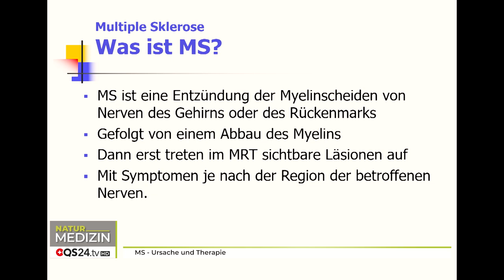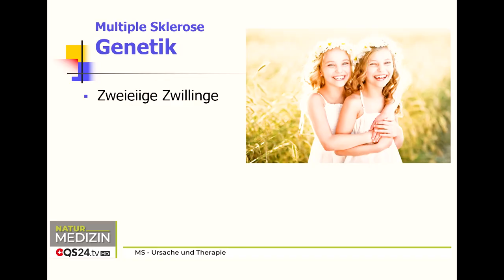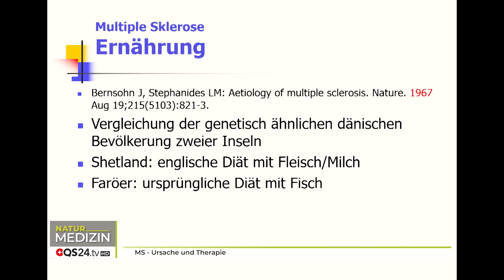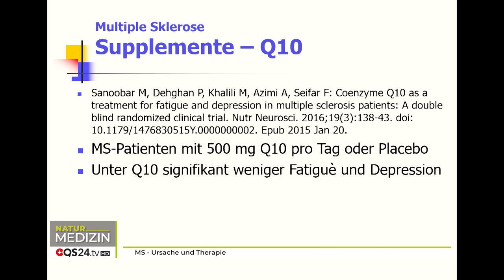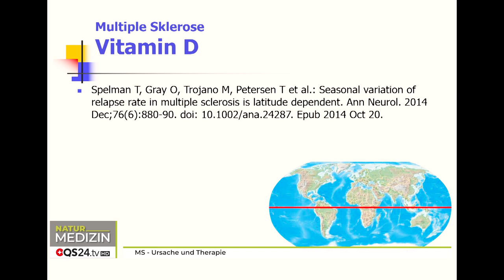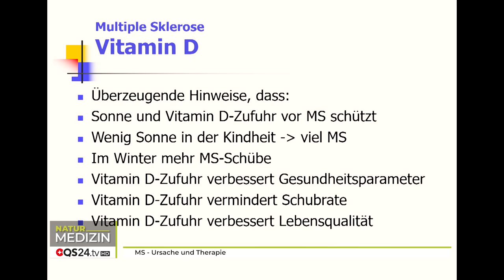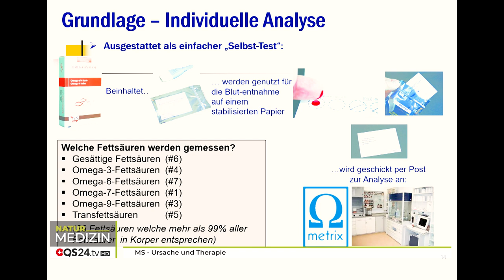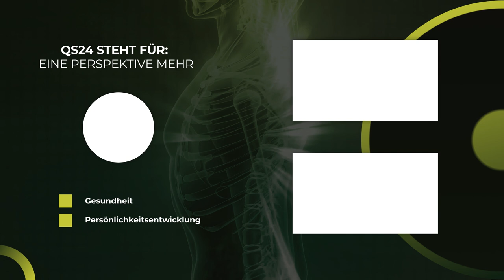MS - Ursache und Therapie | @DrSchmiedel | NaturMEDIZIN | QS24 Gesundheitsfernsehen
Das Thema Multiple Sklerose wird ein immer wichtigeres Thema in unserer Gesellschaft. Hohe Belastungen durch die Umwelt, das Trinkwasser, Giftstoffe, Pestizide, Schwermetallen lagern sich in unserem Körper ab. Sehr interessant sind die Aussagen von Dr. Schmiedel bezogen auf die Ursachen der Krankheit und die effektiven Alternativen zur Standardtherapie. Angefangen von Vitamin D, Selen, Zink über Omega 3 hat er aus seiner Erfahrung heraus, eine wirkungsvolle Kombination, um Schübe deutlich zu verringern.

▬ Zu Gast ▬▬▬▬▬▬▬▬▬▬▬▬▬▬▬▬▬
Dr. med. Volker Schmiedel M.A., Naturheilverfahren und Homöopathie
Moderation: Corina Klein
Sendungsnummer: Nhol_220404-S2_schmiedel

Paramed AG
Ambulatorium für Komplementärmedizin
Haldenstrasse 1
6340 Baar